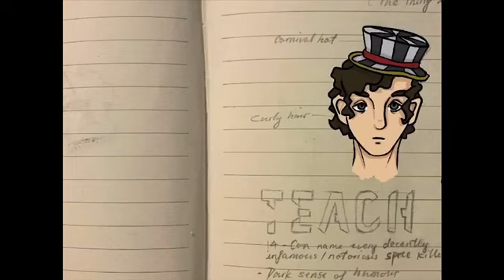NEW OC Reference Art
Made a new ref cos the last one sucked.

Music is Monkey Machine by Oliver David Bernet and Roman Vinuesa.